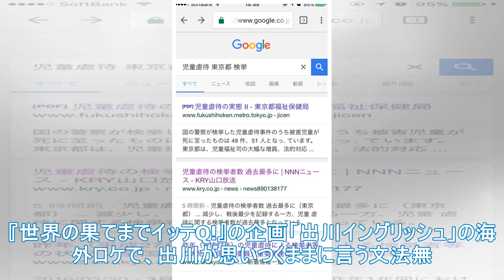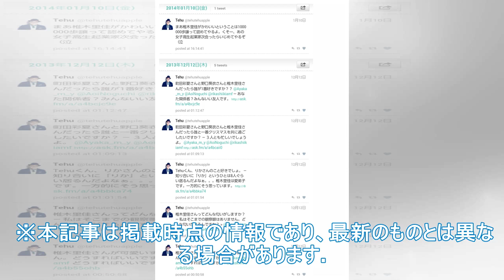滝沢カレンは、嘘をついて旅行に執着することなく、告白された知識人を魅了しています...